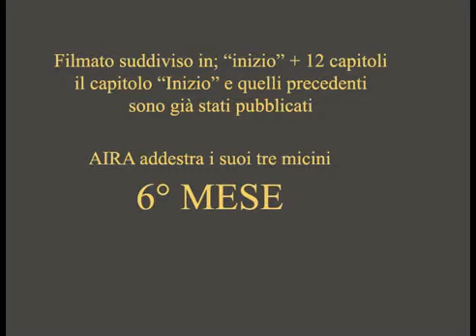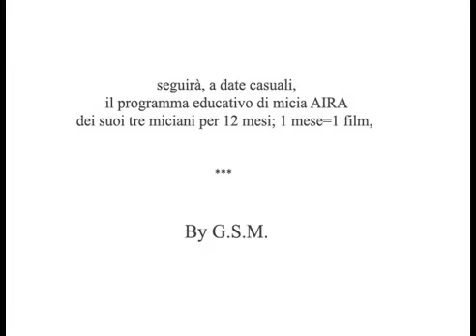A.I.R.FilmSvago: 6° MESE SETTEMBRE - Gattina Aira e i suoi 3 micini (Airini)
Quattordici anni fa, nel marzo 2007 una bella gattina ha scelto di vivere in Accademia I.R. (Crevalcore). Alla fine del mese partorì in granaio, assistita dalle ragazze dell'Accademia, tre micini. In soffitta hanno cominciato a giocare poi sono scesi al primo piano e nel vicolo. Li seguiremo una volta al mese fino al primo compleanno.